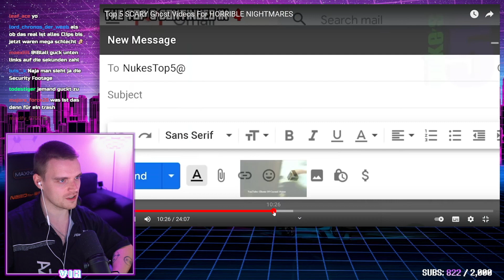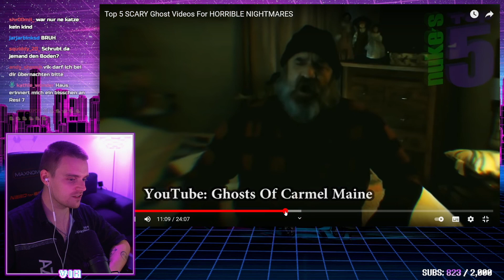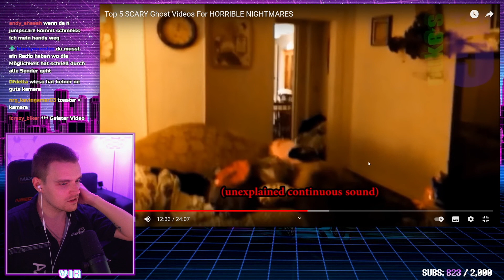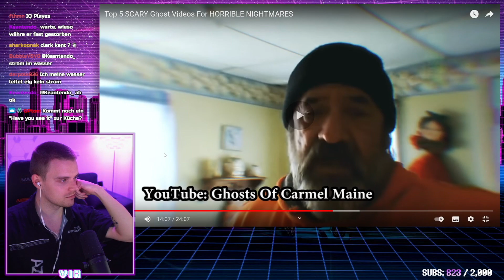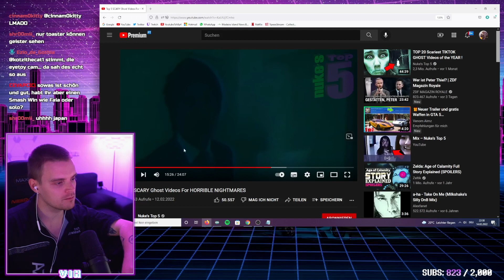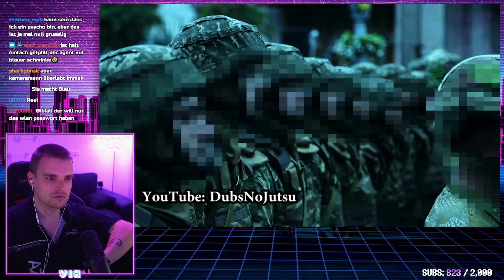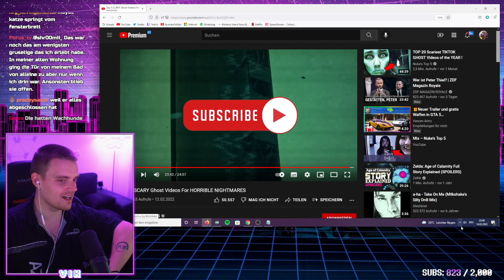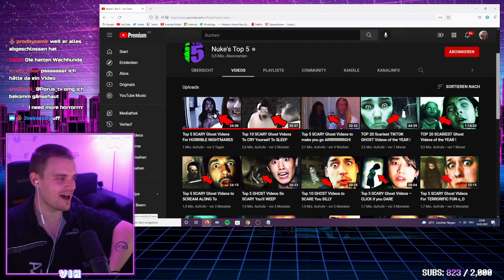Vik REAGIERT auf Geister Videos! (Teil 2) | iBlali Creeps